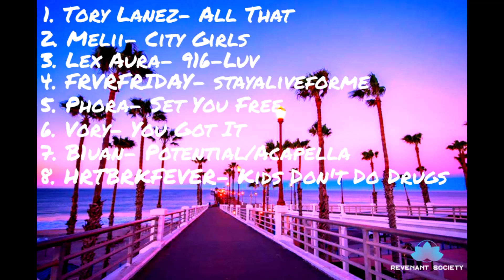4. FRVRFRIDAY - stayaliveforme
The Wave 630.1 - The hottest internet radio station in the world on YouTube.

Channel owned/managed by Revenant Society LLC

If you own the rights to the media used in the video and you have a problem with it being uploaded here, please contact us at to have your song/songs removed.